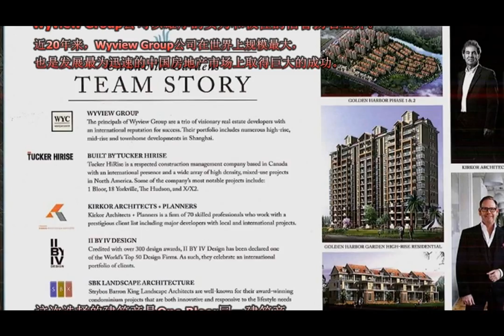[Markham楼花]金港花园公寓隆重发售[含最新价格表，户型图]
万锦市中心Hwy7/Warden ，未来的York 大学分校对面， First Market Place旁边，Unionville Go Train 附近，即将兴建的Unionville Gardens楼花闪亮上市。它即将成为渔人村的新地标。

Unionville Gardens地理位置非常优越，近高速，VIVA,Go Train， 周边有Lenovo, Blackberry, IBM, Samtack 等大公司与万锦市政府驻扎，未来的约克大学分校又会使该地区房产的需求急剧增加。

 这个项目由两栋8层的公寓楼，和中间的Freehold 镇屋连接成为一个独特新颖的整体。1卧房，1+1卧房，2卧房，2+1卧房，3卧房等各种户型都有。价格从$26万余到$67万余。

物业设施齐备，除了有常见的泳池，按摩池，健身房，瑜伽室，客房外，这个大厦还有华人喜爱的卡拉OK房，麻将房和乒乓球室。室外则是根据太极的概念设计的花园，带给住客平静与祥和。

2018年冬季完工。物业管理费$0.49/平尺，包水，空调和Heating.

Wyview Group公司以雄厚的实力和极佳的信誉扬名业界。近20年来，Wyview Group公司在世界上规模最大，也是发展最为迅速的中国房地产市场上取得巨大的成功。这次选择的建筑商是One Bloor同一建筑商.

不同与别的楼花，该项目的付款方式非常具有吸引力，能够让您的资金做到杠杆最大化。因为仅需共10%的depoist, 其中5%在 30天内付，剩余5%在第366天付。国外买家总共只需付25%的deposit, 而绝大部分其他楼花，国外买家必须付到35%。